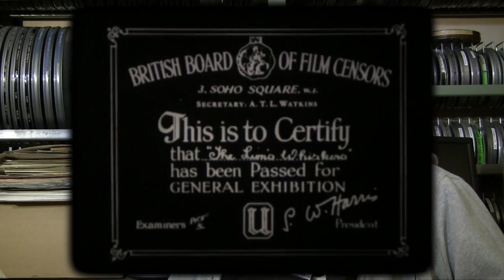David Shepard - Film Preservationist 25 Oct 2015 #1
David speaks of what first drove his lifelong interest in motion pictures. Interviewed by T.S. Zak Brown.
David Shepard, film preservationist, of the Directors Guild, American Film Institute, and Blackhawk films is interviewed 0n 25 October 2015 in Reno Nevada at EidolonMedia Studio. David had spent the day projecting and providing commentary for the Chaplin-Purviance film festival on the occasion of Edna’s 100th birthday. Edna was born in Paradise Valley, Nevada, and soon moved to Lovelock.